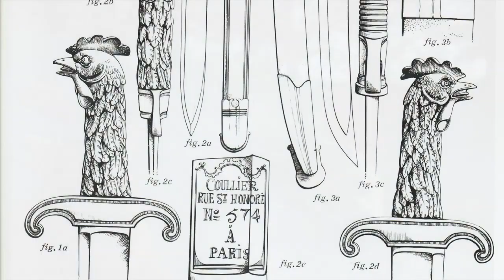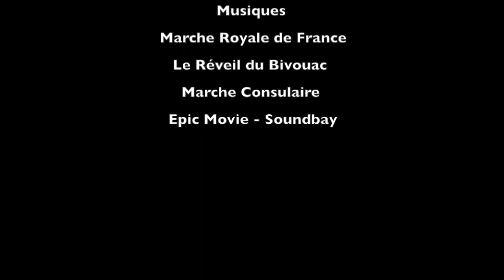Memento Souvigny N°1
Les musée et jardin de Souvigny, rouvrent leurs portes au public depuis le lundi 25 mai 2020. Pour cette reprise toute en douceur, nous vous proposons de découvrir Souvigny à travers un thème différent chaque semaine. Nous espérons ainsi vous donner les clefs, pour découvrir notre patrimoine.

Pour ce premier numéro, nous vous présentons le sabre de sapeur, de la collection Capelin-Vivier, visible au musée et jardin du Prieuré, dans le cadre de l’exposition « Dans l’uniforme d’un soldat, de 1789 jusqu’à nos jours ».